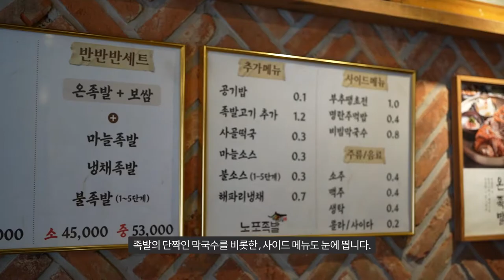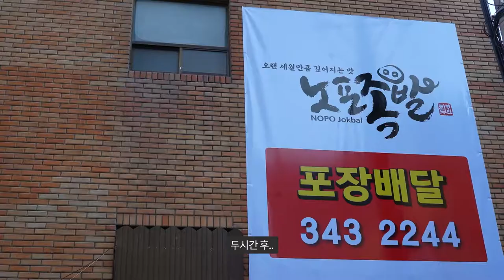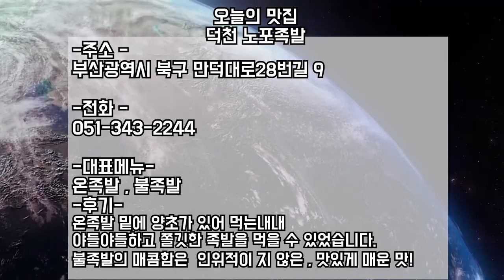부산, 덕천동 콜라? 맛있죠. 근데 콜라겐은 더 맛있다! 노포족발 / I like cola. But....I really love collagen!!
덕천동 족발 전문점 노포족발
탱글야들쫄깃 족발이 갖춰야할 모든 수식어를 갖춘 족발 ..

※주 메뉴 주문시, 막국수 증정

메뉴
-족발 메뉴-
온족발
Hot Jokbal (Hot Pork)
불족발 (1-5단계)
Spicy Jokbal (Spicy Pork, Spicy level 1-5)
냉채족발
Cold Vegetable Jokbal (Cold Vegetable Pork)

소 29,000원
Small 29000won
중 35,000원
Medium 35,000won
대 41,000원
Large 41,000won

-세트메뉴-

반반 세트 소 35,000원
Half set small 35,000won
반반 세트 중 35,000원
Half set Medium 35,000원

반반반 세트 소 45,000원
Half and Half Set Small 45,000원
반반반 세트 중 53,000원
Half and Half Set Medium 53,000원

-사이드-

사골떡국 3000원
Sagol Rice Cake Soup (Base on Beef soup) 3000won

부추땡초전 10000원
Leek & Chili Fencake 10,000won

비빔 막국수 8000원
Spicy Buckwheat Noodle 8000won

등등
etc.

덕천
덕천맛집
덕천핫플
족발
슈바인학센
불족발
덕천 맛집 온족발 불족발
부산 북구 맛집 온족발 불족발
부산 북구 온족발 불족발
노포동족발? 노포족발
노포동 맛집 온족발 불족발